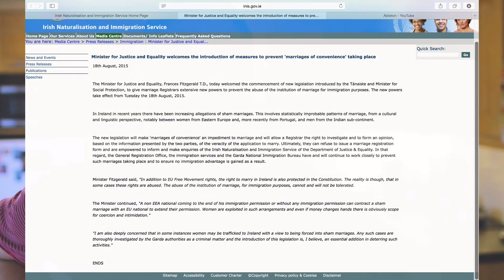"Casamento Arranjado" na Irlanda | Isso Funciona?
Conheça nossa agência de intercâmbio: enjoyintercambio.com

Este vlog foi criado para ajudar as pessoas com dúvidas de como fazer intercâmbio cultural na Irlanda, como escolher uma boa escola de inglês, lugares para morar, como conseguir trabalho no exterior e também compartilhar experiências e hobbys como viagens, musica, fotografia, gastronomia, etc.